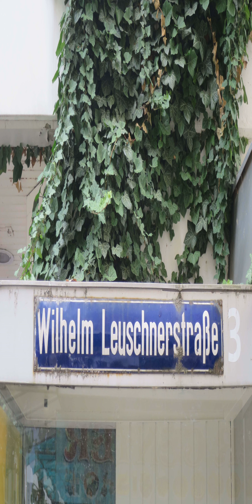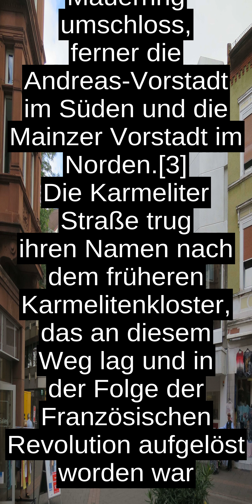Wilhelm-Leuschner-Strasse (Worms)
Die Wilhelm-Leuschner-Strasse in Worms ist die direkte Verbindungsstrasse zwischen dem Wormser Hauptbahnhof und der Wormser Innenstadt